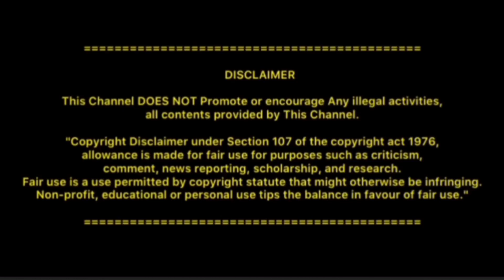காய்கறிகளை பச்சையாக சாப்பிடுபவர்கள் கவனத்திற்கு? | Tamil Health Tips